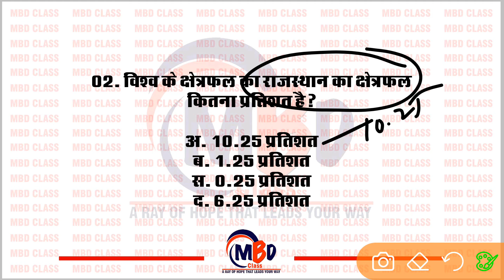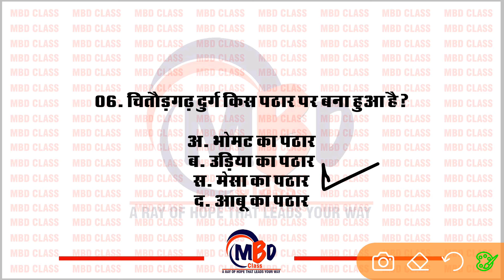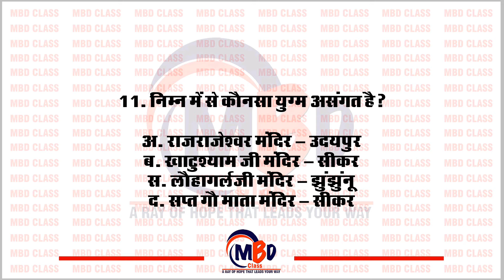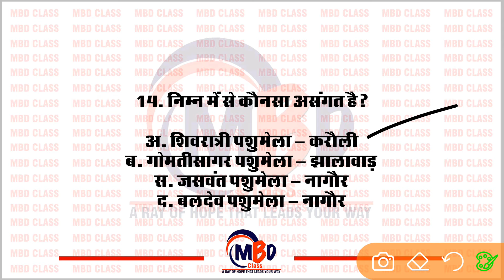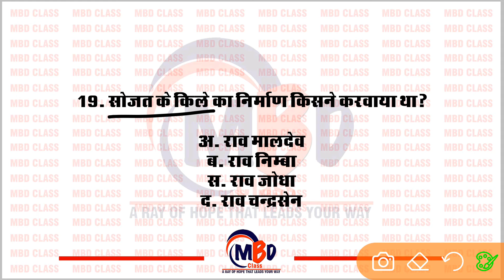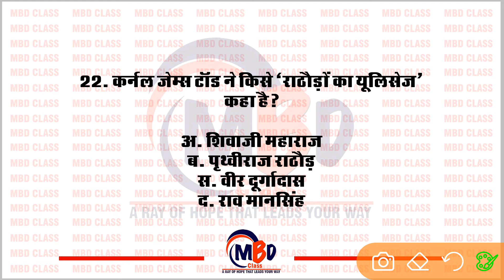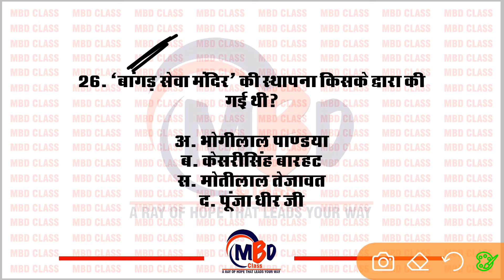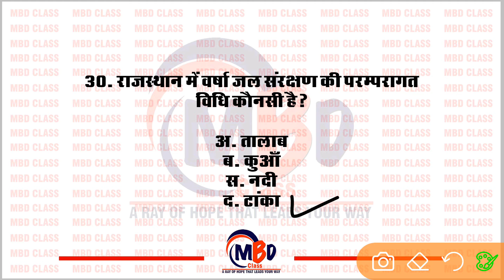राजस्थान सामान्य ज्ञान प्रश्नोत्तरी - 50 ll RAS, राजस्थान PATWAR, CONSTABLE, RTET, PTET, BSTC, REET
राजस्थान सामान्य ज्ञान प्रश्नोत्तरी - 50 ll TOP 40 Questions
for REET, राजस्थान पटवार, राजस्थान पुलिस, राजस्थान हाई कोर्ट, PTET, BSTC, LDC
राजस्थान से संबंधित महत्वपूर्ण प्रश्न और उस पर चर्चा

राजस्थान के सभी प्रतियोगी परीक्षा में महत्वपूर्ण

Other Links
(Rajasthan Geography) राजस्थान का भूगोल

India Gk - Top 50 प्राचीन ग्रंथ (पुस्तकें) व उनके लेखक, रट लीजिए 1 नंबर confirm
UPSC, SSC, NTPC, RPSC, RSSB, RAJASTHAN PATWAR, RAJASTHAN CONSTABLE, PTET, BSTC etc.